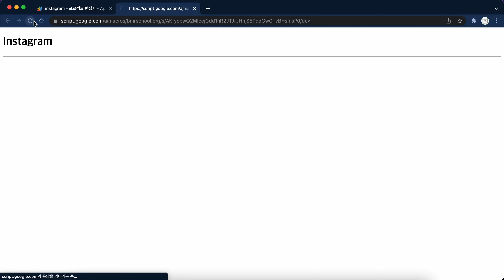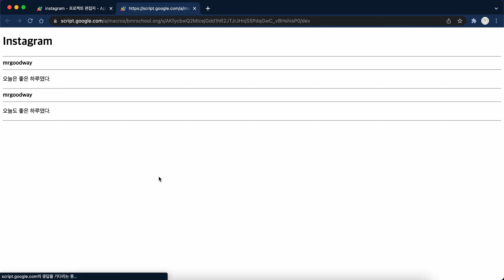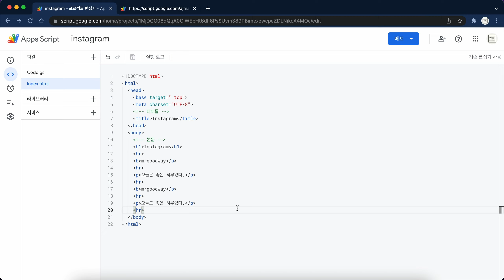웹프로그래밍 시작하기 HTML 1